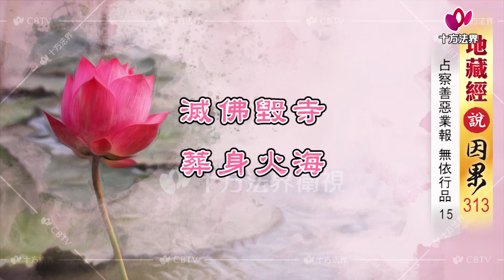地藏經說因果 第313集